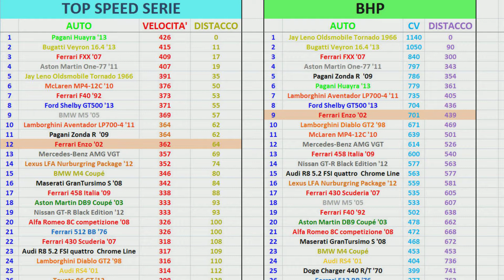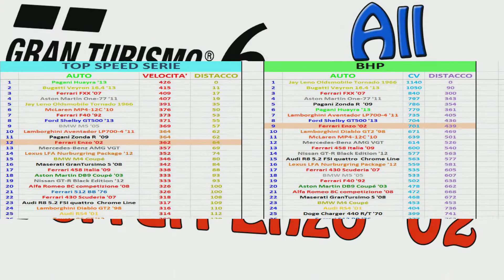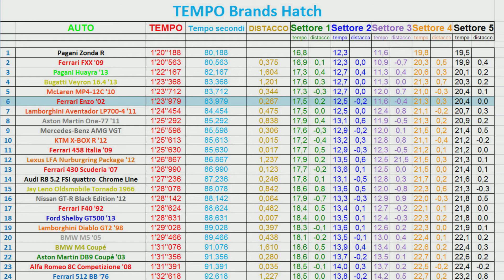Ferrari Enzo '02 - Top Speed and Test GT6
La Enzo ha un discreto sottosterzo in accelerazione, però va veramente veloce.